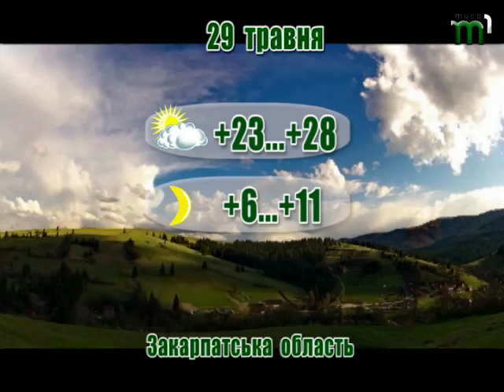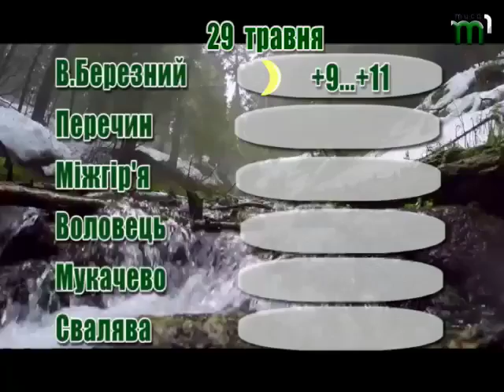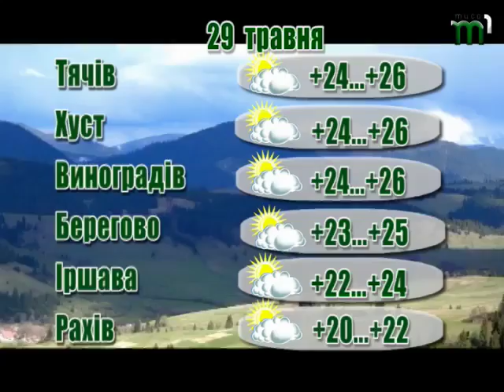Прогноз погоди на 29 травня 2017 року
29 травня мінлива хмарність, без опадів. Вітер південно-західний 5-10 м/с. Температура повітря вночі 6-11° тепла, вдень 23-28°, в горах місцями 12-17° тепла.